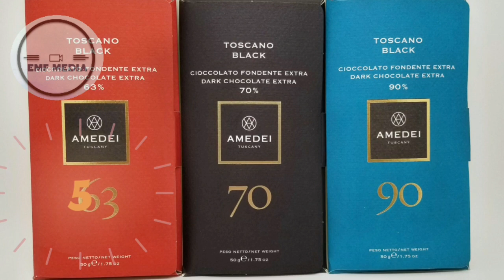Most Expensive 10 Chocolates in the World | Malayalam | ലോകത്തിലെ ആഡംബര ചോക്ലേയ്റ്റുകൾ 2020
Most Expensive 10  Chocolates in the World | ലോകത്തിലെ  ആഡംബര ചോക്ലേയ്റ്റുകൾ

Chocolate is the most favorite deserts of all-time worldwide. Not only has it been around for thousands, but it is the most versatile delicacies on the desert list. Chocolate comes in a variety of flavors and it’s not only delicious, but it can also be healthy in a few ways, including the released of chemicals into your system that relax you and give you a natural high. Depending on the type of chocolate and the brand, chocolate can greatly vary in prices, from very affordable to extremely expensive. For devout chocolate lovers, you may be willing to spend any amount to get the best-of-the-best, but how much would that be? If you have ever wondered how much the most expensive chocolates are, then keep reading to see what the 10 most expensive chocolates in the world would cost you.

Volume chocolate
chocolate cake
chocolate serial malayalam
how to make chocolate
chocolate serial in surya latest episode
charlie and the chocolate factory full movie
chocolate serial
chocolate movie
Khow to make chocolate cake
Kasava sundar chocolate cha bangla
chocolate factory
Kchocolate ice cream
chocolate song
chocolate malayalam full movie
chocolate recipes
chocolate krishna drama full
hot chocolate recipe
chocolate cha bangla marathi song1.5Kchocolate movie songs
how to make chocolate at home
chocolate milkshake
chocolate lime juice hum aapke hain koun
charlie and the chocolate factory full movie in hindi
5 minute crafts food chocolate
eggless chocolate cake
how to make chocolate ice cream at home
chocolate girl
dairy milk chocolate1.1Kchocolate cake decoration1.1K5 minute crafts chocolate1.1Kchocolate hacks1.0Kchocolate cake without oven1.0Khow to make chocolate cake at home1.0Khomemade chocolate1.0Khot chocolate900chocolate full movie800chocolate fountain challenge800dark chocolate800chocolate girl song700tom and jerry willy wonka and the chocolate factory full movie700chocolate videos700chocolate mousse700how to make chocolate milkshake700cake recipe chocolate700chocolate making700chocolate ice cream song600so yummy chocolate600dark chocolate trailer600chocolate pudding600sis vs bro chocolate vs real food500how to make dark chocolate at home500chocolate cake recipe without oven500dark chocolate recipes500chocolate making at home500willy wonka and the chocolate factory500pineapple penne chocolate piece song500charlie and the chocolate factory trailer450charlie and the chocolate factory full movie in english450chocolate chip cookies450pakka chocolate girl450chocolate cake without egg450chocolate factory full movie english450chocolate sandwich400how to make homemade chocolate400chocolate ganache400serebro chocolate400chocolate brownie recipe400the chocolate factory full movie400chocolate tamil movie400chocolate rain400how chocolate is made350how to make a chocolate cake350chocolate fudge350chocolate truffle cake350the 1975 chocolate350chocolate day350how to make chocolate in hindi350how to make chocolate milkshake at home350dark chocolate full movie350chocolate ice cream recipe350chocolate recipes at home350chocolate decoration350chocolate trailer350chocolate making in factory350chocolate cupcakes300eggless chocolate cake in pressure cooker300dairy milk chocolate factory300chocolate syrup

Vosges Haut Chocolat

Amedei Porcelana by Amedei

Grand Cru by Pierre Marcolini

Richart

The Aficionado’s Collection by The House of Grauer

Chocolates with Edible Gold by DeLafee

Le Grand Louis XVI by Debauve and Gallais

20 CRAZY CHOCOLATE HACKS || DIY CHOCOLATE DECOR AND RECIPES

How Chocolate is Made

Easy Homemade Chocolate Ice Cream Recipe (Only 3-Ingredients)

Homemade Dark Chocolate Recipe | How to Make Homemade Dark Chocolate Video

How to make Dark Chocolate | With only 4 ingredients | Homemade Dark Chocolate

Chocolate Factory Visit in Munnar - How to Make Home Made Chocolates? Chocolate Recipe

Chocolate Ice Cream 3 Ingredients [No Machine]

ആർക്കും എളുപ്പത്തിൽ ഉണ്ടാക്കാം കൊതിയൂറും ഡോനട്ട് | Eggless Chocolate Donuts Without Oven |Doughnuts

KitKat Milkshake | Chocolate Milkshake Recipe | Kitkat Dessert Shakes | Village food

Chocolate Chip Cookie With & Without Egg || Celebrating 17 LAKH SUBSCRIBERS 💃🏻||Easy Cookie |Ep:818

How To Make Chocolate Cake Decorating Tutorial | So Yummy chocolate cake | Easy Cake Decorating

Amazing Chocolate Factory Workers & Machines on Another Level

Making Chocolate: Cacao Tree To Chocolate Bar

ASMR CHOCOLATE BUBBLE PARTY, HAAGEN DAZS, LINDT CHOCOLATE BALLS, BROOKSIDE, MALTESERS, MUKBANG 먹방

പൊളി സാധനം കൊണ്ടുവന്നിട്ടുണ്ടേ | ഗുയീഡക് ഫ്രൈ ചെയ്തു കഴിക്കാം | How to clean and cook Geoduck